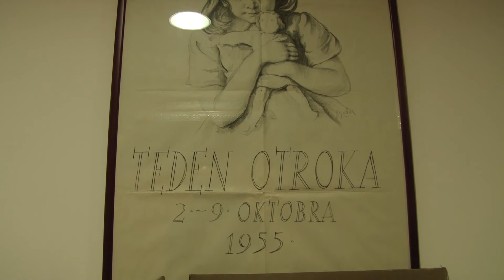Tudi letos zbiramo darila za otroke.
Že drugič smo se lotili krasnega projekta - zbiranja daril za socialno ogrožene družine oziroma njihove otroke. Pri tem nam ob strani stoji Zveza prijateljev mladine, ki vas vse poziva, da se tudi vi odločite, da boste letos dobrodelni. S tem boste osrečili otroke in pomagali tistim, ki so pomoči najbolj potrebni.